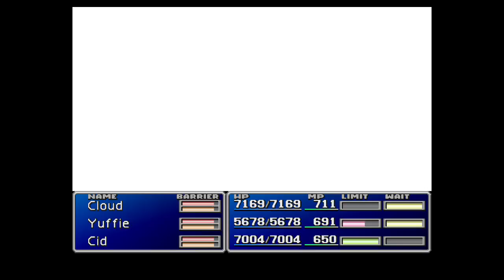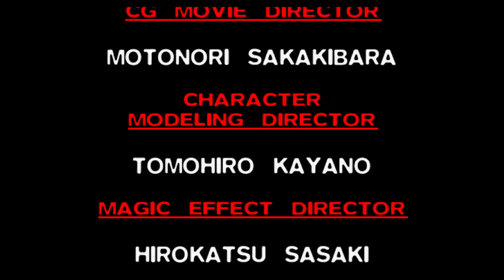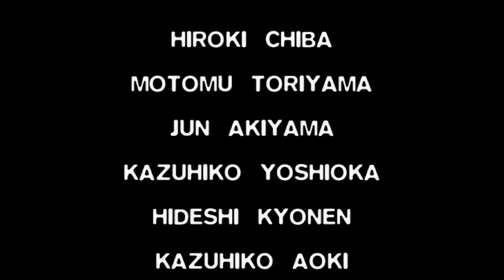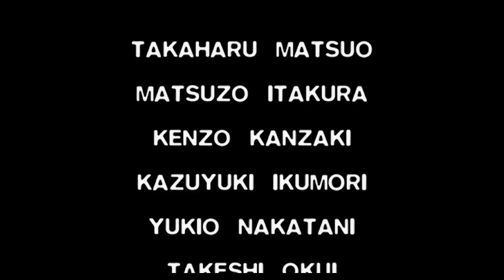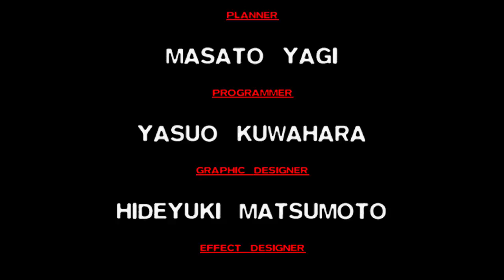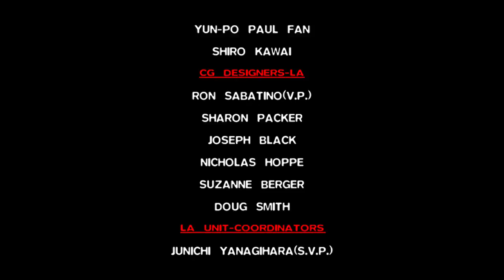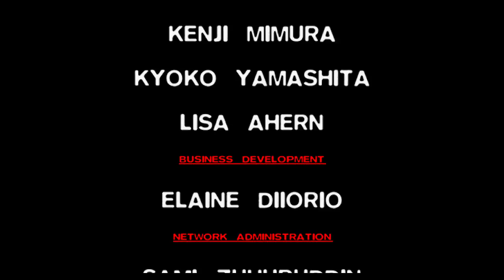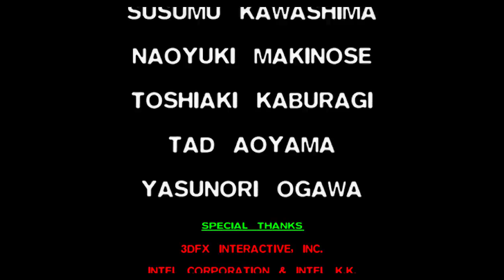Final Fantasy VII Platinum Walkthrough Finale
We take down Jenova and Sephiroth.  Plain and simple.